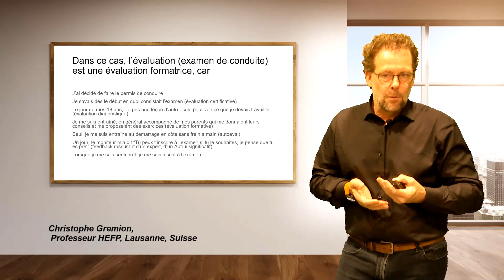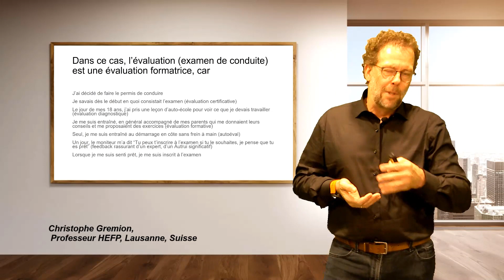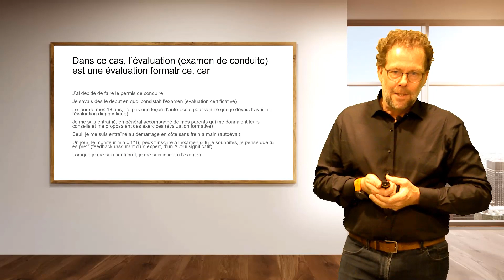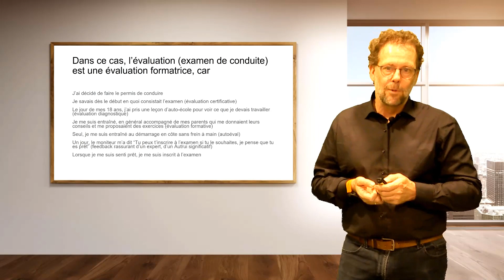L’évaluation formatrice – vidéo 2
L’évaluation formatrice est une manière de déléguer, à des fins de formation, tout le processus évaluatif aux apprenants. Ceux-ci vont observer et analyser le travail ou apprentissage attendu afin de recréer ou de vérifier le référentiel de compétence/ressources attendues. Les personnes en formation auront à disposition des outils d’autoévaluation, d’évaluation mutuelle, de co-évaluation afin de pouvoir se rendre compte de leur niveau de maîtrise ou d’acquisition par rapport au niveau d’exigence attendu.
Les éléments présentés dans cette vidéo se retrouvent dans : Perriard, L. et Gremion, C. (2020). Évaluer un geste : lorsque la distance rend l’évaluation formatrice. Évaluer. Journal international de recherche en éducation et formation, Numéro Hors-série(1), 207 214.